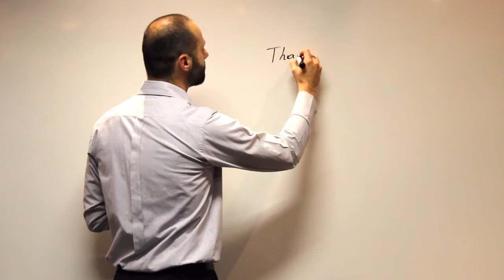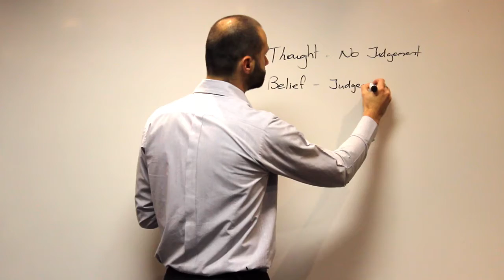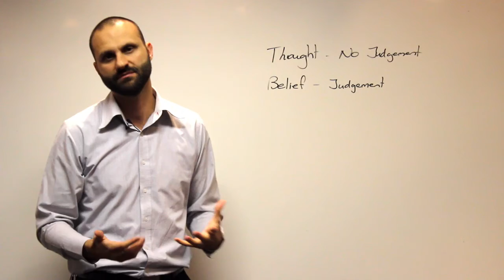Difference between thoughts and beliefs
A question that I get asked so often in my workshops is what’s the difference between a thought and a belief? Let’s break that down.

We have a thought, which is just that, a thought. If we are able to recognise a thought, see a thought, notice a thought, then that’s what it remains as. Seeing a thought is a non-judgemental process.

However, on the other hand, what is a belief? How can we understand what a belief is?

A belief is also a thought, right?

A belief is a thought that is rigidly and strongly held. When we rigidly hold a thought we may say that is true or false, right or wrong.

Belief is a judgement.

I am not talking about belief of faith or belief of spirituality. What we are talking about here is the day to day experiences of thoughts and how they affect you.

If we hold thoughts tightly we may find them become more like a belief as we start make judgement. This is where the struggle comes from.

Where acceptance and commitment therapy (ACT) drops the struggle is in that it doesn’t get caught up in the judgement of the thought. ACT doesn’t say a thought is right or wrong, accurate or inaccurate. It doesn’t look for evidence for or evidence for or against. ACT only asks you to notice a thought.

In conclusion, the difference between a thought and a belief somewhat comes in the way we hold it (a thought) and whether we are being judgmental with it or whether we’re being present, light-hearted or noticing it without any judgement.

Nesh Nikolic is a Clinical Psychologist based in Canberra with over 15,000 hours of 1-on-1 therapy experience. As well as being a registered psychologist who is trained in a number of therapy modes including Acceptance & Commitment Therapy (ACT), Cognitive Behaviour Therapy (CBT) and Schema Therapy and he is also recognised by Medicare Australia as a qualified provider of specialist clinical psychology services.

Nesh holds a Masters Degree in Clinical Psychology and is a member of the Australian Psychological Society (APS),  Association for Contextual Behavioural Science and Fellow of the APS College of Clinical Psychologists.

Nesh has guest lectured at the University of Canberra and was invited to present at the a TEDx Event held at the University of Western Sydney. He is passionate about people and this comes across in his non-judgemental approach towards others. Nesh also provides training to organisations working with mental health issues and has been involved in supporting professional athletes and sporting teams with achieving optimal performance. In addition, Nesh has trained psychologists, counsellors, social workers, occupational therapists and other therapists around Australia in Acceptance and Commitment Therapy.